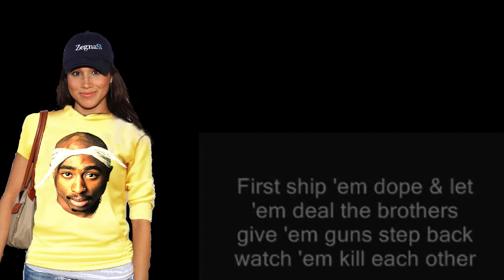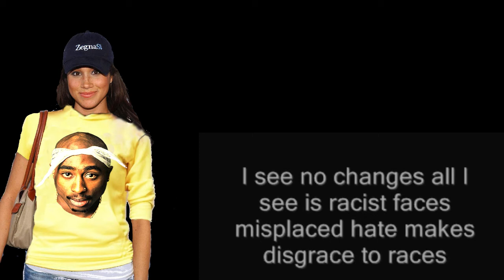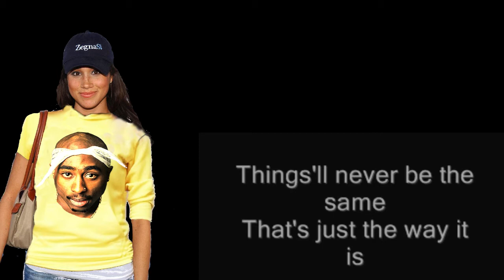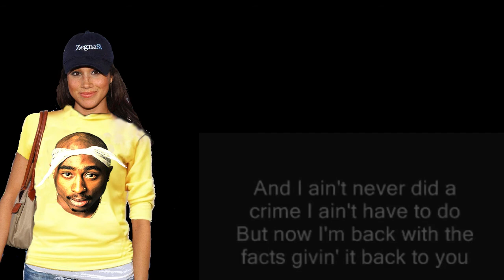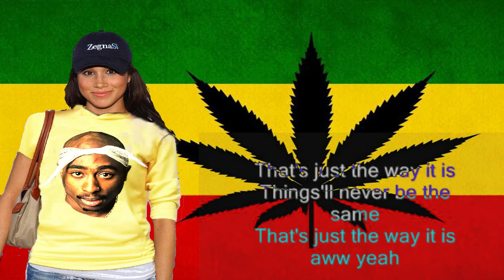Changes - Tupac Shakur - (What's A Megan To Do ?)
"Can't a brother get a little peace?
It's war on the streets and a war in the Middle East
Instead of war on poverty
They got a war on drugs so the police can bother me
And I ain't never did a crime I ain't have to do
But now I'm back with the facts giving it back to you
Don't let 'em jack you up, back you up
Crack you up and pimp-smack you up
You gotta learn to hold your own
They get jealous when they see you with your mobile phone
But tell the cops they can't touch this
I don't trust this, when they try to rush I bust this
That's the sound of my tool
You say it ain't cool, my mama didn't raise no fool
And as long as I stay black, I gotta stay strapped
And I never get to lay back
'Cause I always got to worry 'bout the payback
Some buck that I roughed up way back
Coming back after all these years
"Rat-a-tat-tat-tat-tat!" That's the way it is"